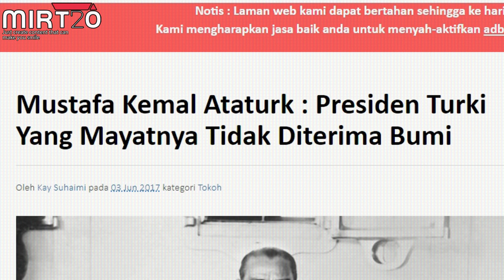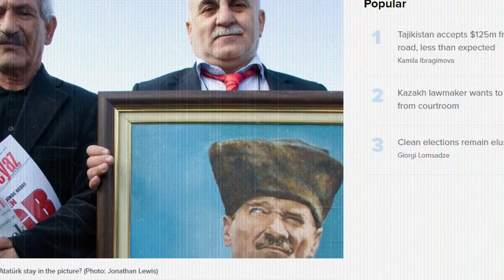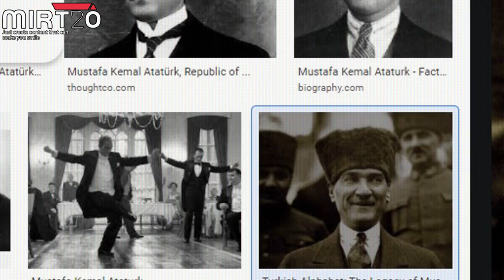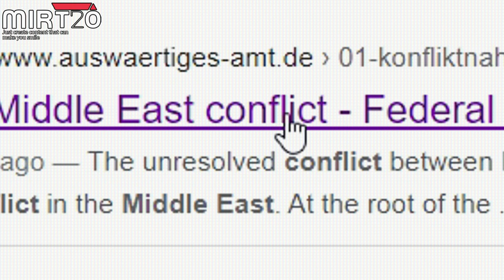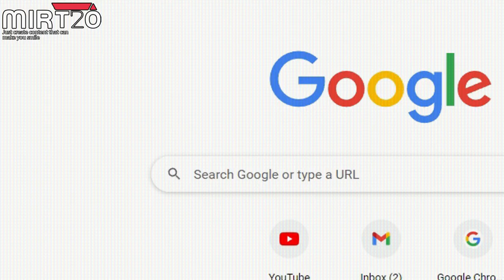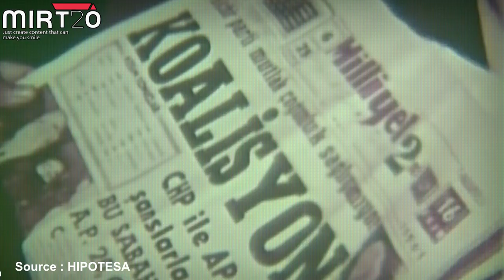Mustafa Kemal Ataturk Sebenarnya Baik?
minit 0.50 *40 000 kg

Mustafa Kemal Ataturk merupakan induvidu yang sangat dihormati di Turkey, ini kerana banyak revolusi yang dilakukan beliau, tapi tidak lupa jugak dia seorang yang sangat rasic dengan Islam